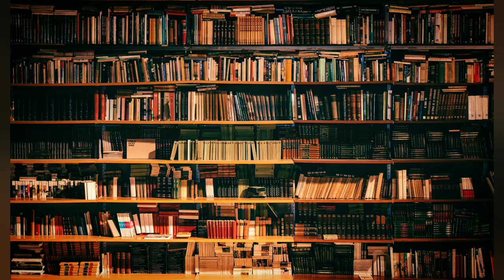Mounam Kalaiyaa Iravugal -Suspense Thriller- Episode 1 - Tamil - AUDIO KATHAAS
மௌனம் கலையா இரவுகள் - த்ரில் தொடர்கதை - ஒலி வடிவத்தில்.

கேட்க, உணர, கதையோடு பயணிக்க கேளுங்கள் ஆடியோ கதாஸ்.. Madlife Studios

Kindly use headphones for better experience
Close your eyes and Listen the story for better Immersion

Produced by Madlife Studios
Credits
Story written by Mr. Shiva
Sound Editing and Voice over by Mr. Shiva